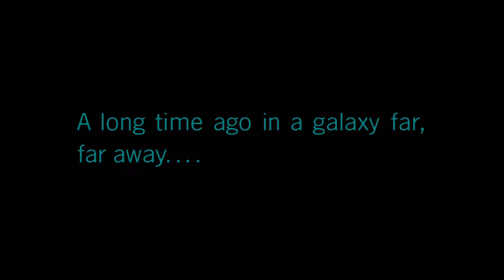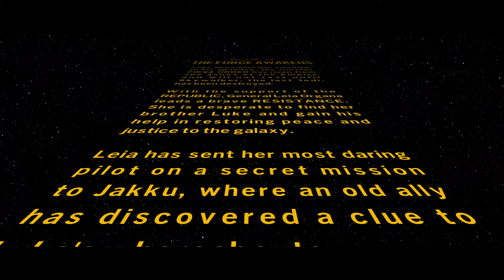CONFRONTING PALPATINE! - LEGO STAR WARS THE SKYWALKER SAGA Co-op Let's Play Part 38 (1440p 60FPS PC)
{The Game}

►Play through all nine Skywalker saga films in a game unlike any other. With over 300 playable characters, over 100 vehicles, and 23 planets to explore, a galaxy far, far away has never been more fun!

{Outro Music}